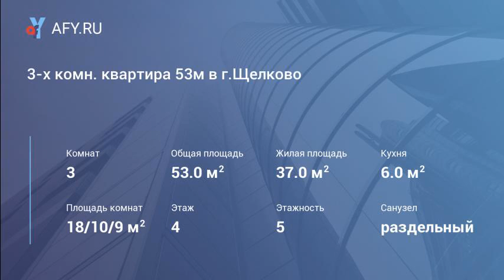3-х комн. квартира 53м в г.Щелково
Цена: 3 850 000 Руб.
Продаю 3-х ком. квартиру 53кв. м. на 4/5 этажного кирпичного дома в г. Щелково, 1-й Советский переулок д.28. Комнаты смежно-изолированные 18/10/9м, кухня 6м, балкон. Дом находится в районе с отлично развитой инфраструктурой: детские сады(один из них новый в 3-х минутах пешком) и школы(одна из них около дама с бассейном), супермаркеты и круглосуточные магазины, отделения банков и банкоматы, трц и салоны красоты, городской стадион «Спартак» с многочисленными кружками и секциями для детей и т.д. До ж/д станции «Щелково» не более 10 минут пешком, автобусная остановка около дома, до центра города 5 минут пешком. В собственности более 3-х лет. Прямая продажа. Ипотека приветствуется.